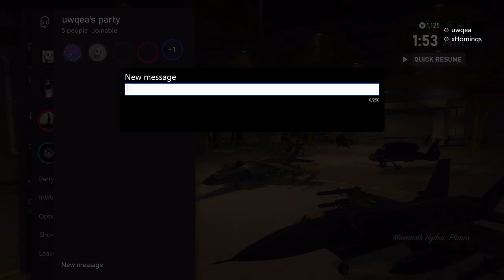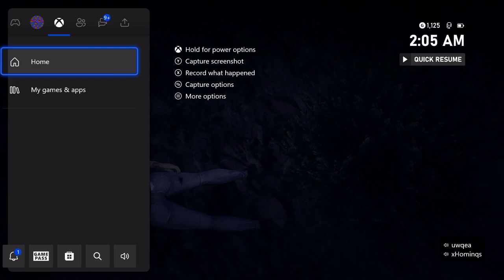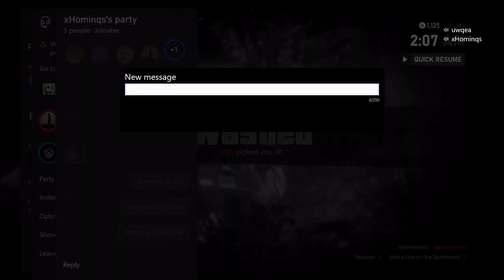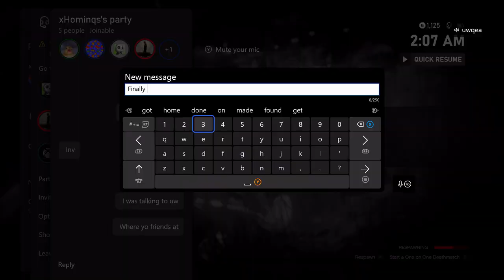Trash Talking Bozo Gets Bullied